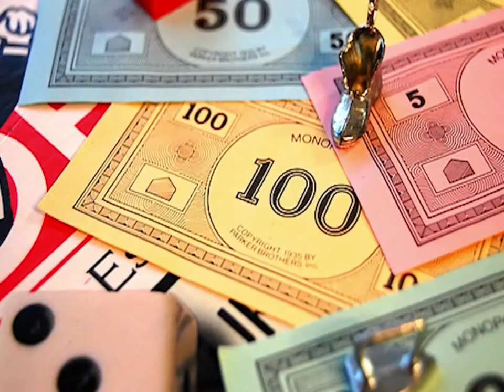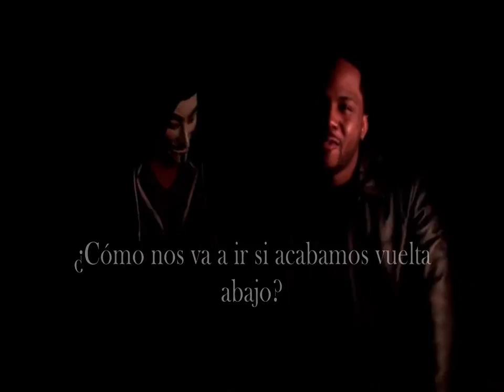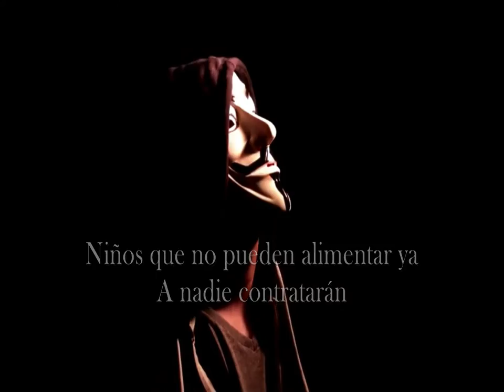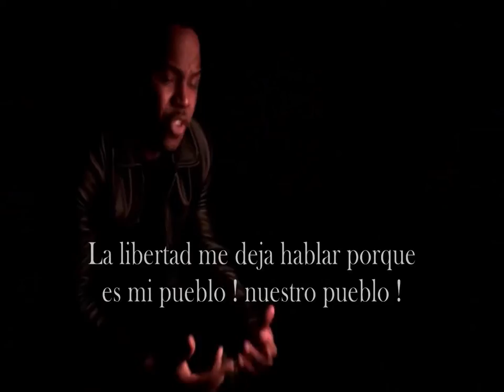Himno de LIBERTAD